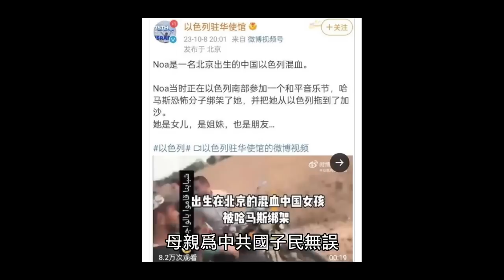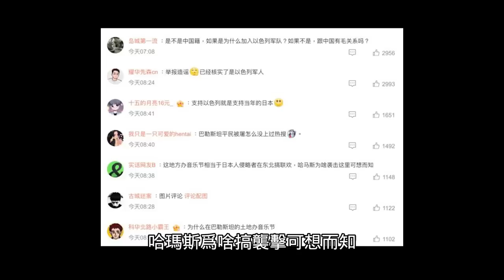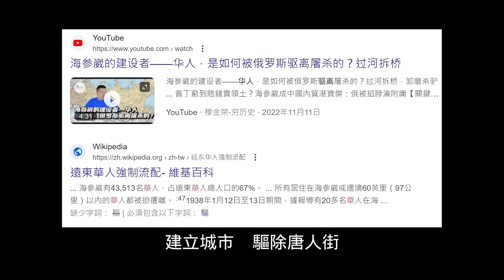巴勒斯坦怒綁小粉紅！秀中國護照沒用⋯小粉紅嗆：他是以色列人⋯不是中國人⋯我們不救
巴勒斯坦哈瑪斯組織，突襲以色列，襲擊了當地的和平音樂會，不僅造成當地居民傷亡，也造成許多外國旅客往生⋯目前已知有7名以上中國人失聯或受傷，其中一位中國血統的混血兒遭綁，結果小粉紅竟然在網路上大批這名遭綁的女子⋯說你是以色列人不是中國人，所以我們不會派兵去救你，結果轉頭大讚有中國血統美國籍的谷愛凌⋯

許多受困當地的中國人打電話求助駐以色列中國使館，卻遭拒接電話，接通的也告知要他們自己想辦法，不要給祖國找麻煩添亂⋯結果受困的台灣旅行團，今天就包機回台灣了，讓非常多中國人羨慕不已⋯更多詳情，請觀看影片分析⋯